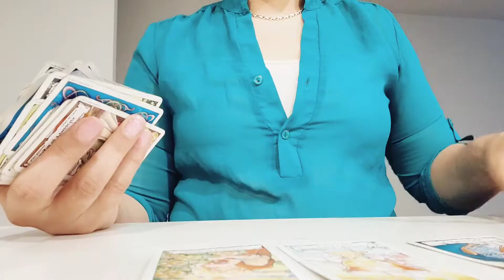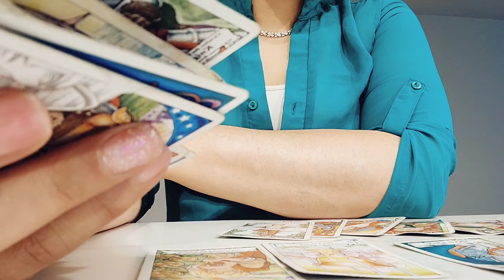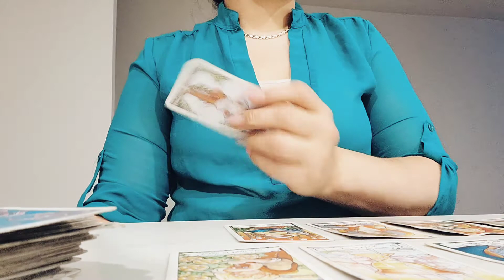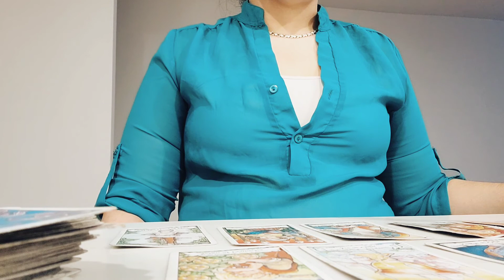Pisces "Flip the Script" July 2021 📚 💫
O n l y 🌐.

Castology Channel can not say what you may want to hear but may tell a story of what you need to hear.

The interpreted messages may be "enigmatic" but if this is your message you may decifer the code at your discretion.